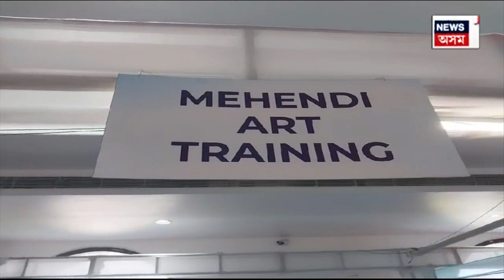Azara News : শ্ৰৱণ ক্ষমতাহীন শিশুৰ দক্ষতা বিকাশৰ ৰাষ্ট্ৰীয় পৰ্য্যায়ৰ ৫ দিনীয়া প্ৰশিক্ষণ শিবিৰ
Azara News :  শ্ৰৱণ ক্ষমতাহীন শিশুই   ভিক্ষা খুজি এমুঠি অন্ন ৰ বাবে বেলেগৰ ওচৰত ভিক্ষা প্ৰাৰ্থনা কৰাতকৈ নিজে স্বাৱলম্বী হোৱাৰ উপৰিও দক্ষতা বিকাশৰ  বাবে মহানগৰীৰ ধাৰাপুৰত ৰাষ্ট্ৰীয় পৰ্য্যায়ৰ 5 দিনীয়া প্ৰশিক্ষণ শিবিৰ।